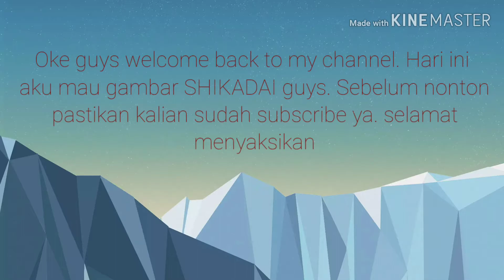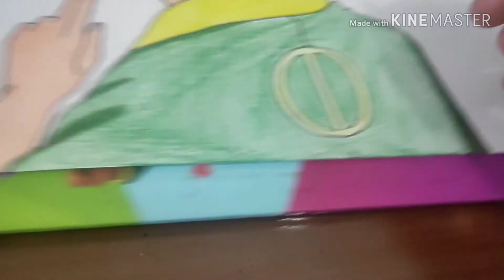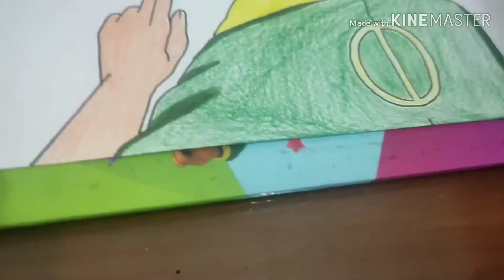Speed Drawing Shikadai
Real time:58 minutes
Paper size:A4
Pencils :faber castels 2B and pilot 0.7
Eraser: faber Castell
Color pencils:faber castels classic
Pen: micron pen 0.5 joyko 0.5
Marker: copic sketch